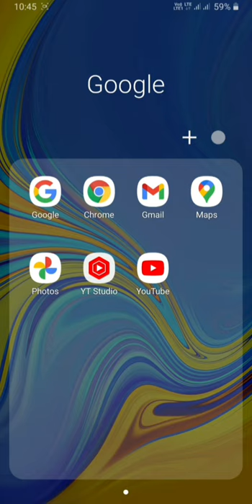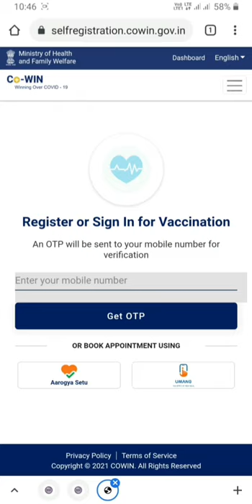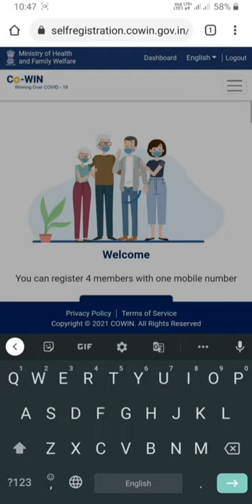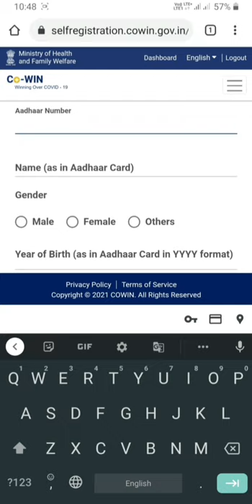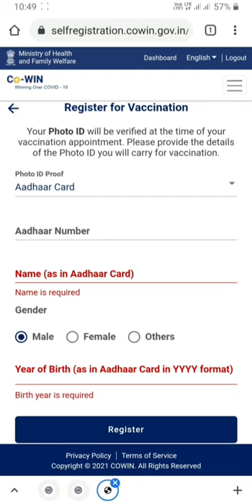corona vaccine ke liye ragistration kaise kare||haw to ragistration for COVID-19 vaccine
es video me mai batane wala hu ki corona vaccine from kaise online kare on smart phone||

haw to ragistration for COVID-19 vaccine from